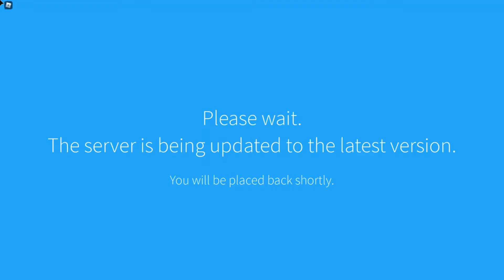Liquid Breakout Season 3 Gameplay Part 5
СМОТРИМ НА RESCUE MISSIONS